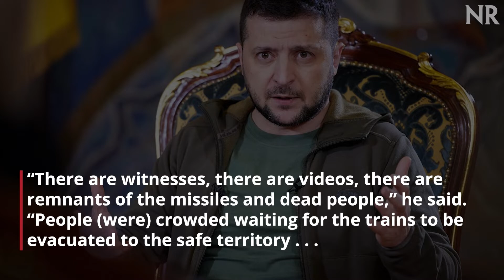At Least 50 Civilians Dead in Russian Missile Strike on Ukrainian Train Station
A Russian missile strike on a Ukrainian train station killed at least 50 civilians and wounded another 98 Friday.